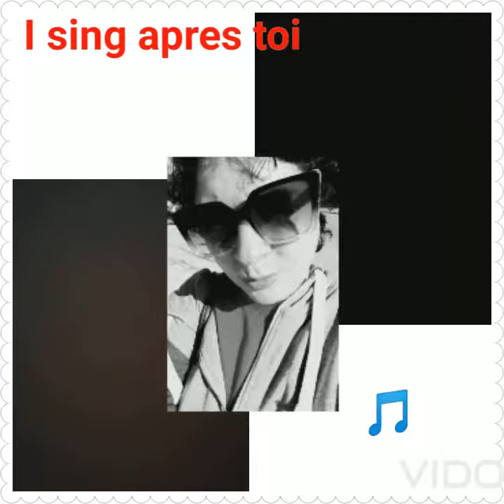l sing and play piano